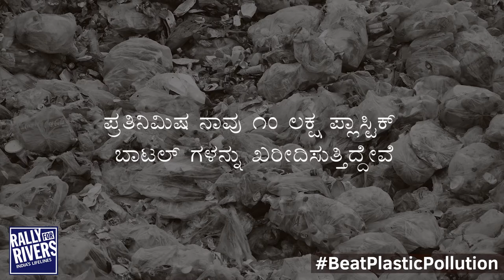ಸಿಂಗಲ್ ಯೂಸ್ ಪ್ಲಾಸ್ಟಿಕ್ ನಿಷೇಧಿಸಿ - ಸದ್ಗುರುಗಳ ವಿಶ್ವ ಪರಿಸರ ದಿನದ ಸಂದೇಶ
ಈ ವೀಡಿಯೋನಲ್ಲಿ ಸದ್ಗುರುಗಳು ಪರಿಸರದಲ್ಲಿ ಪ್ಲಾಸ್ಟಿಕ್ ಮಾಲಿನ್ಯ ಉಂಟುಮಾಡುತ್ತಿರುವ ವಿಪತ್ತಿನ ವಿರುದ್ಧ ದನಿಯೆತ್ತುತ್ತಿದ್ದಾರೆ, ಹಾಗೂ ಒಬ್ಬಳಕೆಯ (ಸಿಂಗಲ್ ಯೂಸ್) ಪ್ಲಾಸ್ಟಿಕ್ ಅನ್ನು ಪ್ರಪಂಚದಾದ್ಯಂತ ನಿಷೇಧಿಸಲು ಎಲ್ಲರ ಸಹಕಾರವನ್ನು ಕೋರುತ್ತಿದ್ದಾರೆ.

ಗಮನಿಸಿ: ಮಕ್ಕಳು ಈ ಚೀಲವನ್ನು ಹಾಕಿಕೊಳ್ಳಲು ಬಿಡಬಾರದು